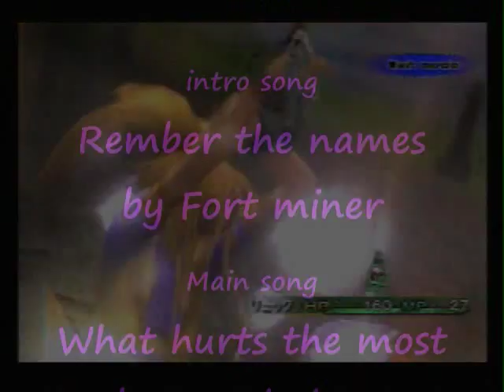What hurts Devin the most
from the momen i saw this ep(49,ken10)
i knew this described Devin (the son) & Kevin( the father).i only used part of the song because there was not enough clips.